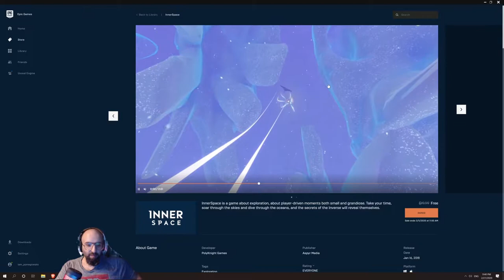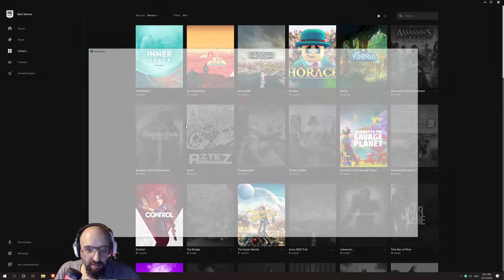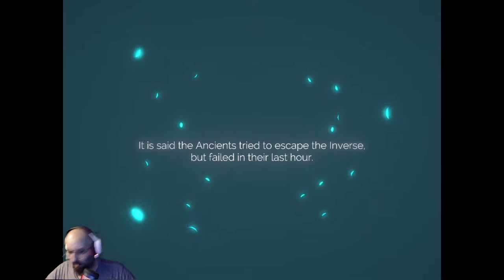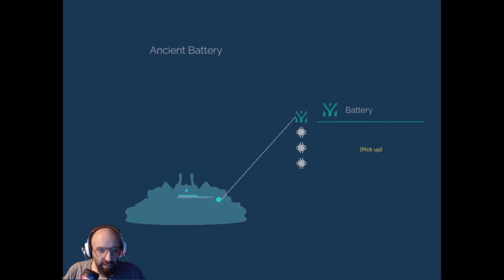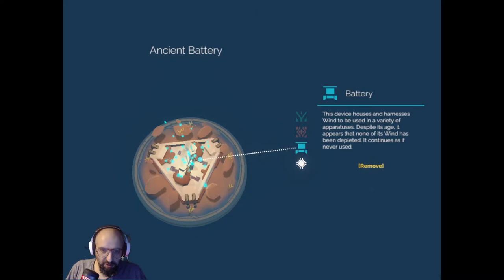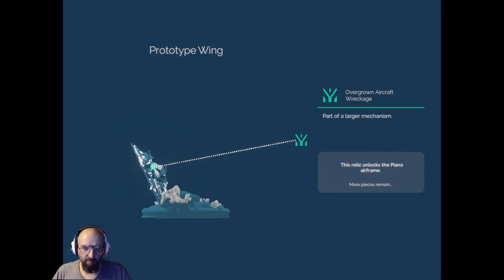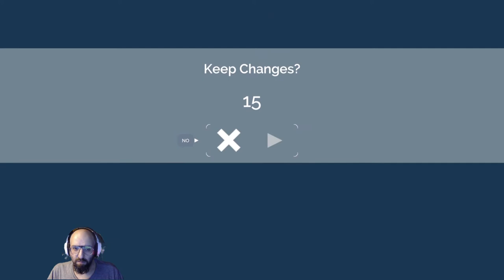Let's Try InnerSpace - 27/02/2020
A gorgeous looking exploration/puzzle game, where player choices matter.
Available on Epic Games Store until 05/03/2020